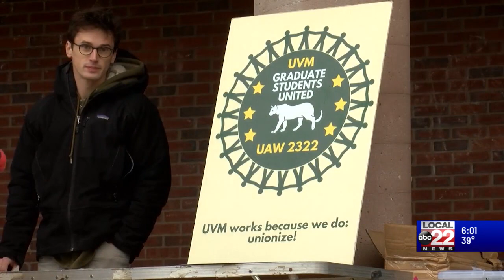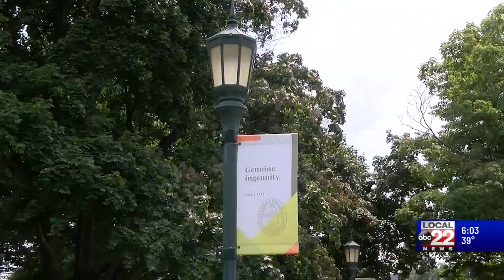UVM Grad students unionizing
University of Vermont graduate students now employed by the university gathered on Mon. to deliver a letter to administration demanding, among other things, a universal minimum stipend at a living wage.